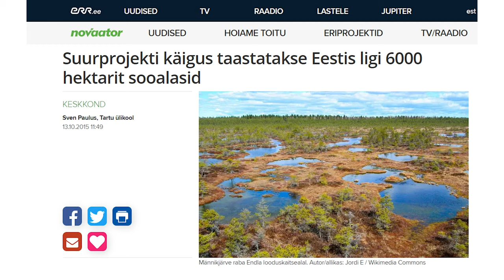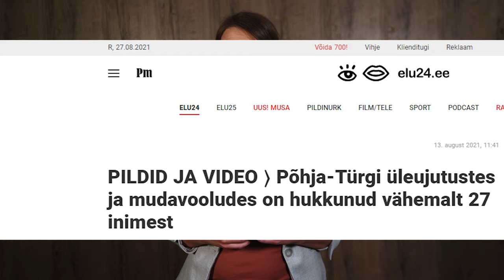Vesi ja keskkonnaprobleemid | Videoõps KESKKOND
Video on mõeldud õppematerjaliks gümnaasiumi bioloogia IV kursusele “Ökoloogia ja keskkonnakaitse” ning geograafia II kursusele “Maa kui süsteem”. Video selgitab, millised on vee omadused ja kuidas veega on seotud mitmed keskkonnaprobleemid. Käsitletakse soode kuivendamist, sademete hulga suurenemisest tingitud üleujutusi ning kuumalainetest ja kaevandamisest tingitud veepuudust.

Sisukord:
00:00-01:35 Sissejuhatus
01:36-03:50 Vee soojusmahtuvus
03:50-04:30 Ainete lahustuvus vees
04:30-07:00 Soode ja rabade vajalikkus
07:00-09:45 Veeringe probleemid
09:45-10:39 Kokkuvõte

Video sisu: Ott Maidre ja Kadri Mettis
Kaamera ees: Kadri Mettis
Filmimine ja sotsiaalmeedia: Sille Paas
Järeltöötlus: Martin Männik
Režissöör ja projektijuht: Kristo Siig